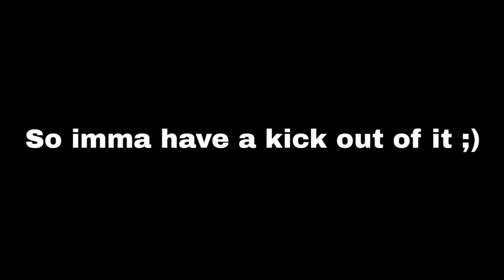MegaSpidermanfreak's Christmas Special 2016